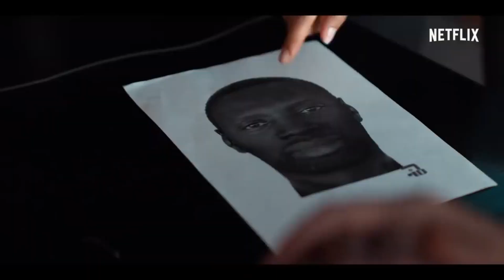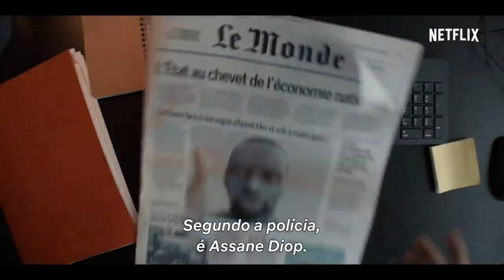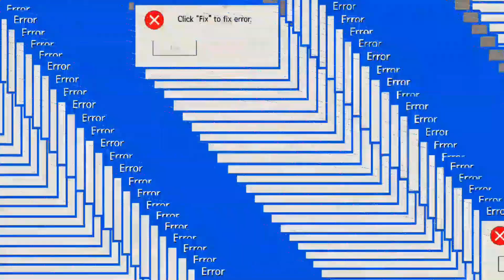LUPIN (PARTE 2) - NETFLIX/2021 | QUAL ERA O VERDADEIRO PLANO DO ASSANE? | ANÁLISE + FINAL EXPLICADO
A parte 2 de Lupin entrou no catálogo da Netlfix apenas alguns meses após sua temporada antecessora. Em Lupin (parte 2) acompanhamos mais uma vez o ladrão de casaca moderno tentando vingar seu pai contra a família Pellegrini.

Neste vídeo faço uma análise com spoiler da segunda temporada de Lupin (Netflix/2021), assim como também faço um final explicado para a história e e conto qual era o verdadeiro plano do Assane.

Capítulos:
0:00 - introdução
0:45 - análise com spoiler
5:18 - final explicado

Sinopse da série Lupin (2º temporada):
Acabou a brincadeira. O desejo de vingança de Assane contra Hubert Pellegrini despedaçou sua família. De mãos atadas, ele precisa mudar de planos, mesmo que isso signifique arriscar a própria vida.

Você já assistiu a parte 2 da série Lupin (Netflix/2021)? Se já a assistiu, o que achou dela?

Se você gostou da minha análise com spoiler de Lupin (Netflix/2021), não esqueça de deixar seu comentário!

Caso tenha alguma dúvida sobre o final da 2º temporada de Lupin (Netflix/2021), pode deixar aqui nos comentários.

Espero que tenham curtido essa crítica de Lupin (Netflix/2021).
Não esqueça de dar o seu like nesse vídeo! :)

Assine grátis por 30 dias a Amazon Prime Video

Meu quebra-cabeça
Cola específica para colar o quebra-cabeça

Se você comprar um produto com um dos links que forneço, posso receber uma pequena comissão. Não haverá nenhum tipo de custo adicional para você! Muito obrigada por apoiar meu trabalho.